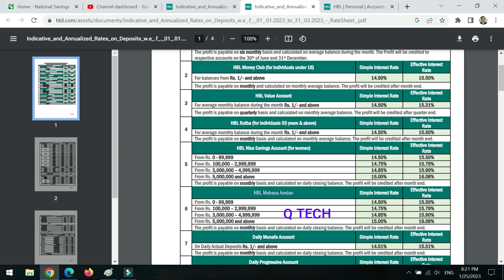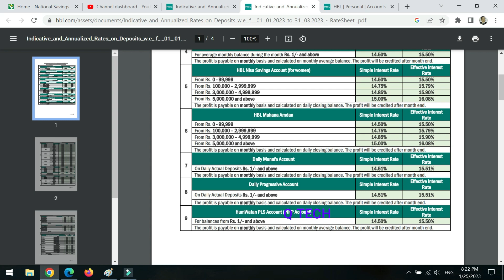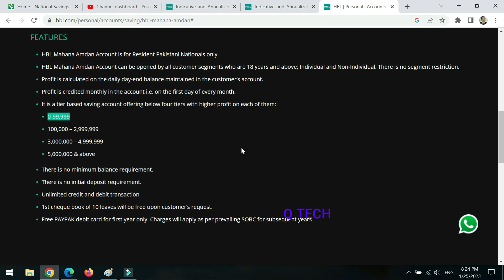HBL Mahana Amdan Account Latest Profit Rates 2023 | habib bank saving account opening requirements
HBL Mahana Amdan Account Latest Profit Rates 2023
habib bank saving account opening requirements
hbl mahana amdan saving account
hbl mahana amdan profit rates
hbl mahana munafa account
hbl mahana amdani account profit rate 2023
hbl mahana amdan account
hbl mahana amdani account
hbl mahana amdan
hbl mahana amdan profit rate
hbl saving account profit calculator
hbl monthly profit rates 2023
hbl saving account profit rates 2023
hbl saving account details
hbl saving account profit rates 2023 calculator
hbl fixed deposit calculator
hbl saving account profit rates june 2023